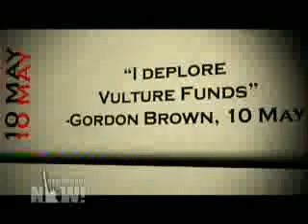Conyers Hunts Vultures- PT 1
In February, BBC investigative journalist Greg Palast exposed on Democracy Now! how one vulture fund, Donegal International owned by US resident Michael Sheehan, was trying to collect $40 million dollars from Zambia after buying one of its debts for $4 million dollars. Soon after, Congressman John Conyers and Congressman Donald Payne brought this up with President Bush, and urged him to ensure that the G-8 summit would close the legal loopholes that allow vulture funds to flourish. Greg Palast produced this report for BBC Newsnight last week.